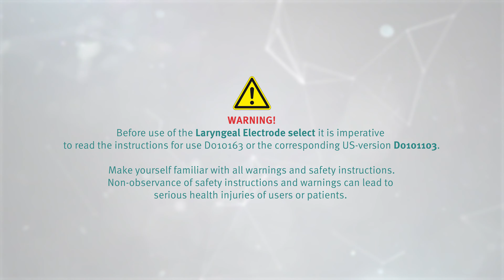Preparation of the Laryngeal Electrode Select on an endotracheal tube - inomed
The video shows how easily the Laryngeal Electrode Select can be attached to an endotracheal tube.
Whether reinforced or not, the Laryngeal Electrode Select can be attached to any commercially available PVC endotracheal tube. We offer a solution for 7-9 mm ID tubes as well as for 6-7 mm ID tubes.